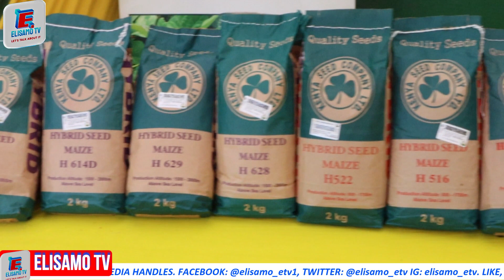KABIRUINI SHOWGROUND CENTRAL KENYA ASK NATIONAL SHOW (SEEDS) 2022 Edition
CENTRAL KENYA A.S.K NATIONAL SHOW (Kabiruni showground)